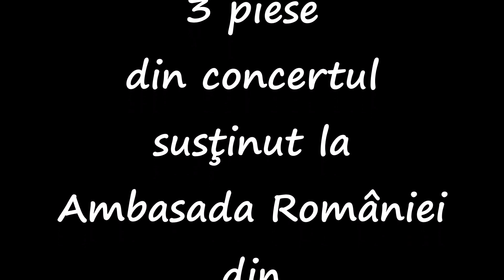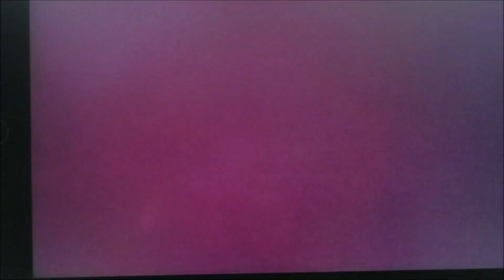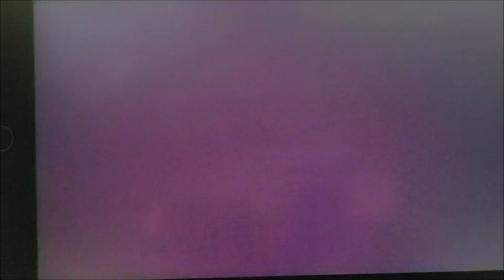OPUS 1,61 Trei piese in Concert la Ambasada Romaniei din Bruxelles A.A.A. 2022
DIANA DRĂGHICI - vocal ; CORNEL POPESCU - caval ;
MIRCEA SUCHICI - violoncel ; IAN CRIST - percutie
10 noiembrie 2022